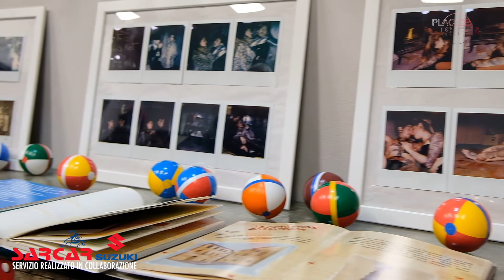Frammenti nel tempo sospesi mostra di Polaroad Siena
La mostra di Polaroad Siena racconta spaccati di vita da tutto il mondo attraverso le Polaroid.

All’inaugurazione presente l’artista che ha introdotto il suo lavoro.

La mostra durerà fino al 22 Febbraio.